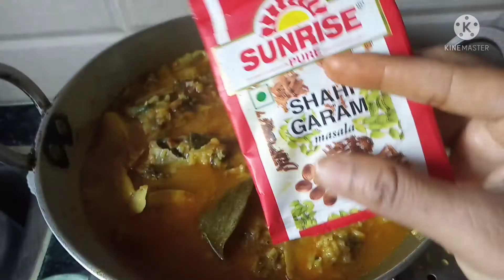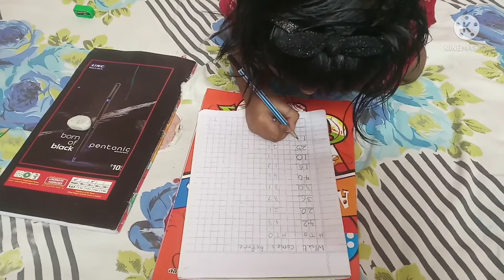গোবিন্দভোগ চাল দিয়ে কাতলার মুড়িঘণ্ট/ Bengali recipe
আজকের রান্না টি ভালো  লাগলে please   Like comnent share .